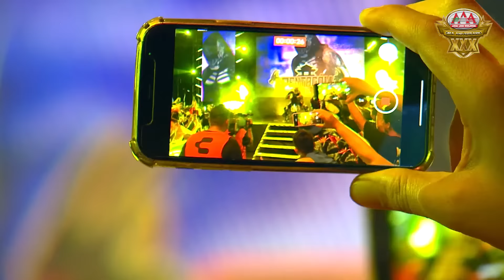CIUDAD MADERO Parte 1 | Gira 30 Aniversario | Lucha Libre AAA Worldwide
LUCHA LIBRE AAA WORLDWIDE presenta Gira 30 Aniversario desde CIUDAD MADERO rumbo a TRIPLEMANÍA XXX Parte 3 en CDMX

00:00 INTRO